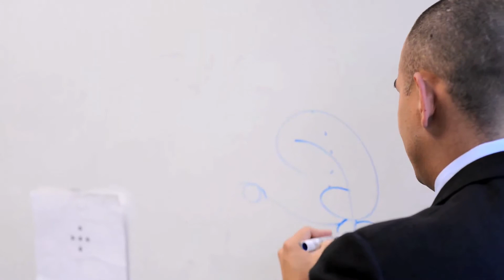Motion Sickness Treatment - Cerebrum Brain Treatment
John has been suffering from motion sickness since July of 2015 when he was on a boat. Having previously experienced MdDS John knew he needed in-depth neurological treatment at cerebrum health centers.